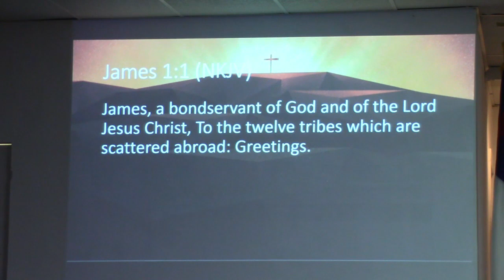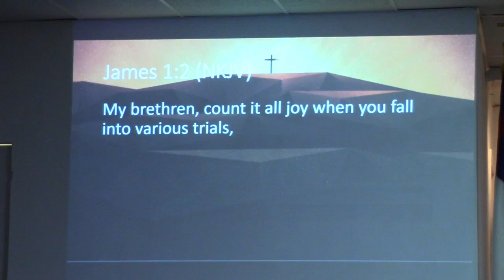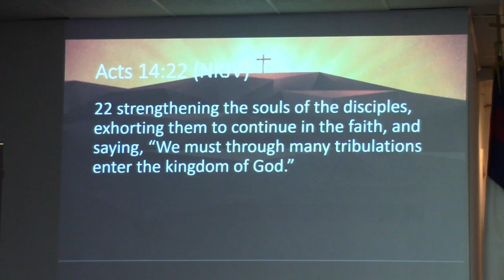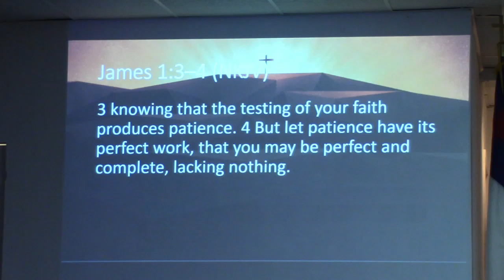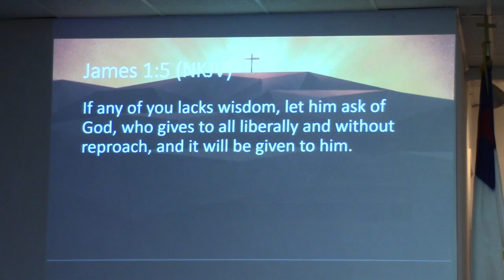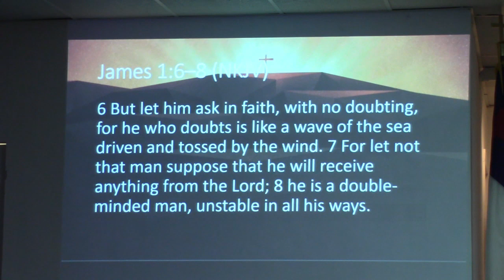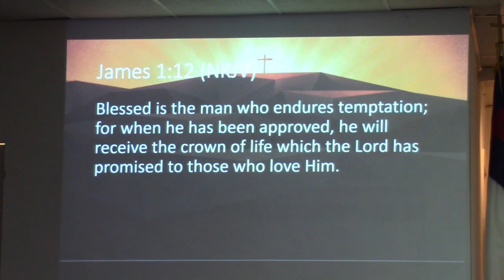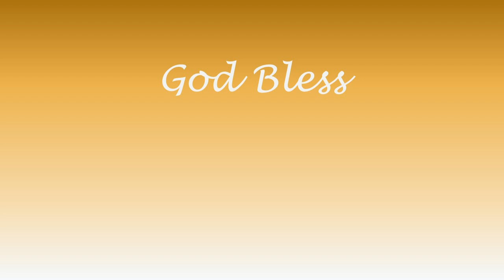"Living Out Your Faith" Sermon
Welcome to Renewed Faith Church! Whether one is a believer in Jesus Christ or not, everyone will go through hard times in this life. The way a person responds to these trials is the important part. Believers should seek the wisdom of God to navigate through the hard times.

Worship Songs:
10,000 Reasons (Bless The Lord) by Matt Redman
How Great Is Our God by Chris Tomlin
What A Friend We Have in Jesus by Alan Jackson

Leave a prayer request below, and pray for someone else!